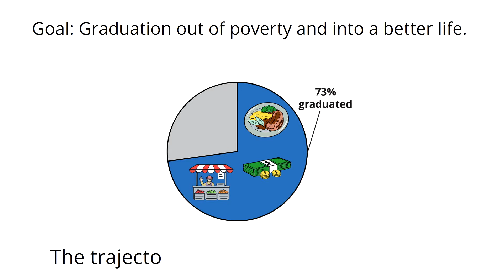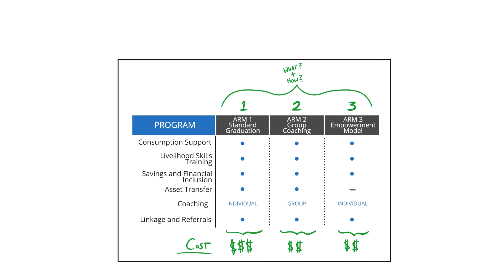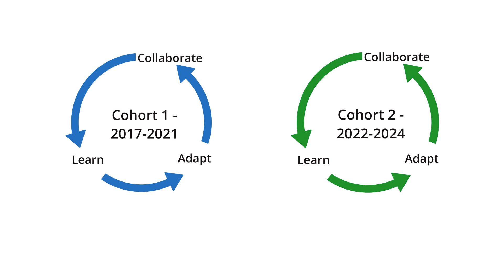Graduating to Resilience Animation Video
AVSI Foundation, leading a consortium with Trickle Up and AIR (former IMPAQ International) and funded by the Office of Food for Peace, USAID, is implementing the Graduating to Resilience project in the Kamwenge District, in Western Uganda. The goal is to graduate extremely poor refugee households who fled from the Democratic Republic of the Congo (DRC) and Ugandan vulnerable households from conditions of food insecurity and fragile livelihoods to self-reliance and resilience. to learn more.